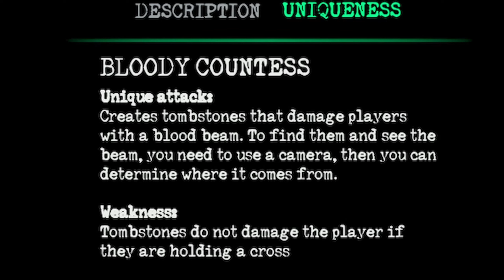The NEW Bloody Countess Ghost Has CRAZY Abilities | Ghost Watchers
In this video, we play Ghost Watchers, a very chaotic ghost hunting game that requires you to use specific items in a specific order, so you can capture the ghost. This NEW update comes with the NEW Bloody Countess Ghost, who has some crazy abilities.